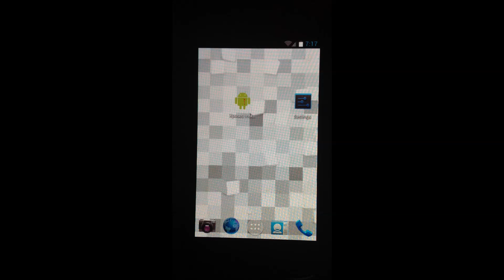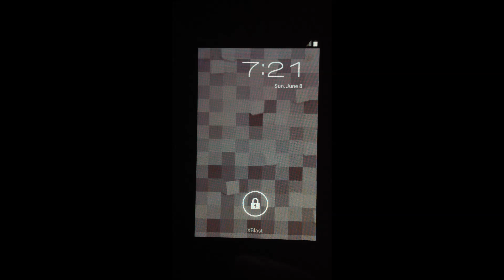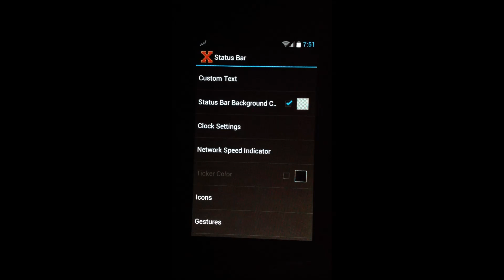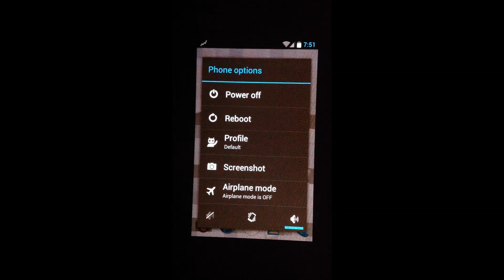Make status bar transparent for ANY android device (ICS, Jellybean, KitKat)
Make the status bar transparent for ANY rooted device running ICS, jellybean or kitkat by using the Xposed module Xblast.